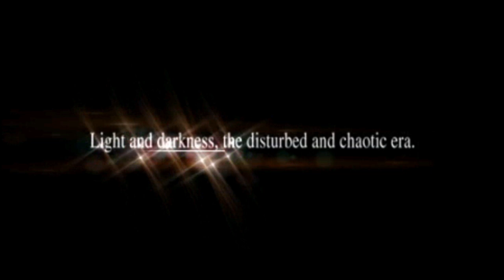Tesla Plays Ys 1 Session 1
Ys is one of those series that I love alot! And sadly many others do not.

It kinda sucks that it doesnt get more credit. I think its easily as good as series like Zelda. But many would not agree with me.

Ys 1 and 2 were meant to be one game but couldnt be due to limitations of the hardware at the time since it started on the Japanese Famicom disk system.

Starting out we get shipwrecked on an lone beach town and need to get info from the locals. Once we do (and get a shiny new blade) we travel to a small village and go into a shrine. We fight ourselves our first boss. Quite the toughie as well.